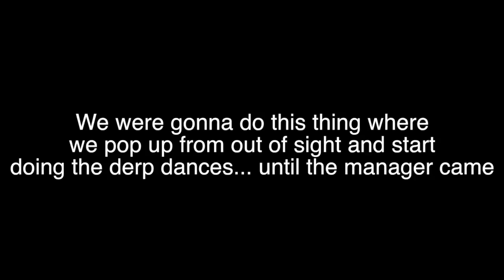CHASED OUT OF TARGET/KICKED OUT OF CONN'S!!!!